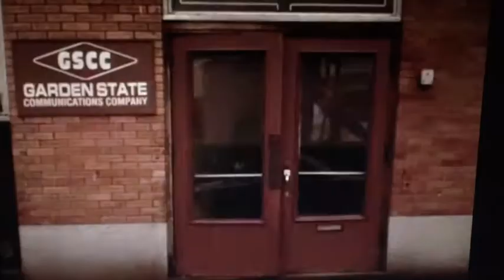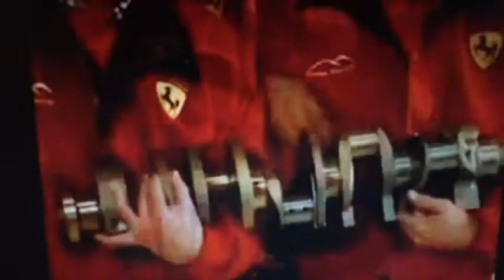Jay Brazeau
Various clips from television shows featuring actor Jay Brazeau. He is best known for his roles in Cold Squad, the Air Bud series and Sabrina: The Animated Series as well as countless other films and tv shows.